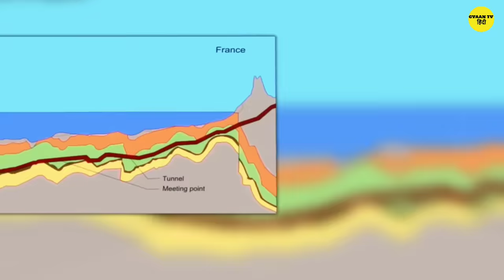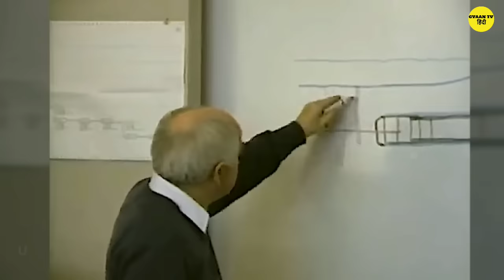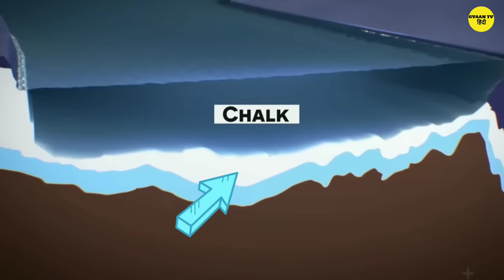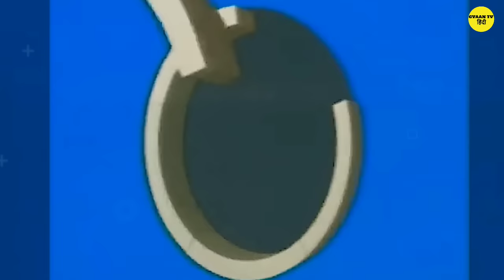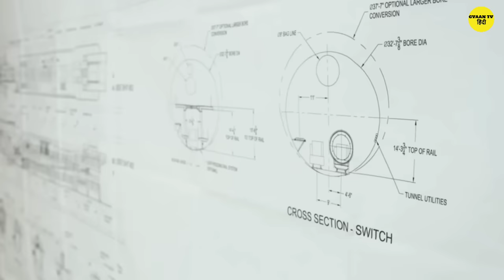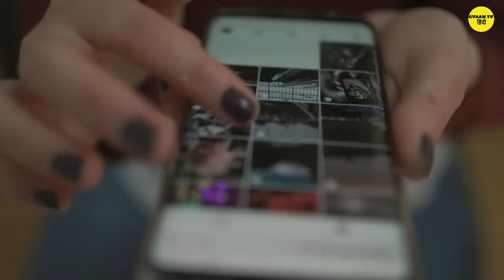समुद्र में ये सुरंग कैसे बनाई गई? How was the CHANNEL TUNNEL built?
In this video, we tell you how the 50-kilometer-long undersea CHANNEL TUNNEL was made between France & England.